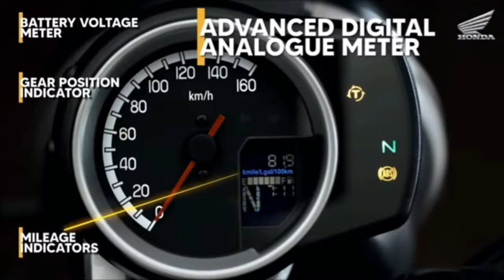New Honda CB 350 RS 2021 - Official TVC video | Quick Review